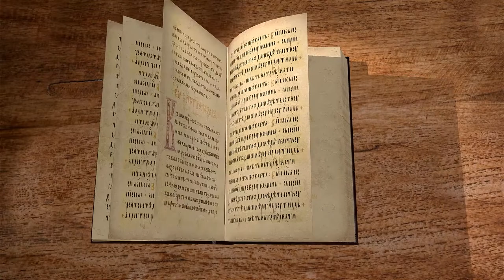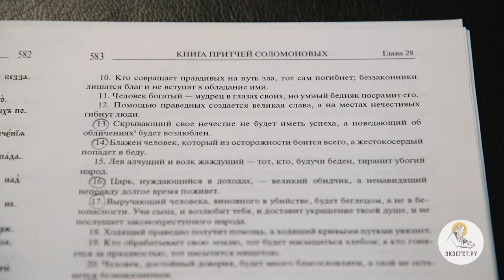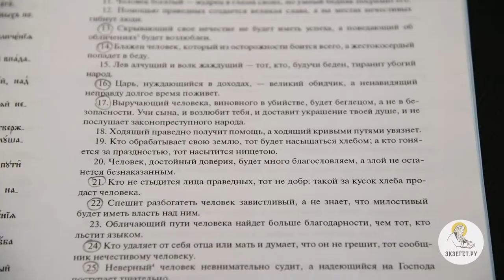Притчи Соломона. Глава 28. Священник Стефан Домусчи. Ветхий Завет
Продолжаем читать книгу притчей Соломона с о. Стефаном Домусчи.  Сегодня разбираем 28-ю главу.
В данной главе мы читаем о суетливости нечестивца и спокойствии праведника,
о беззаконии страны, о бедном, который неожиданно разбогател.
Ищущий Господа преодолеет все трудности.
Бедный, поступающий по истине, лучше богатого лжеца.
Молитва нечестивца бесполезна, а слава праведников живет во век.